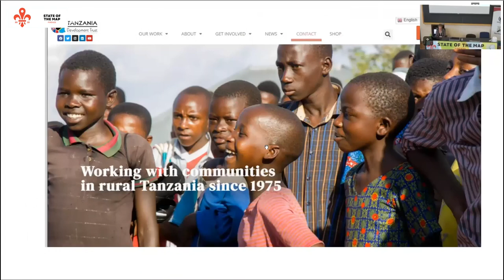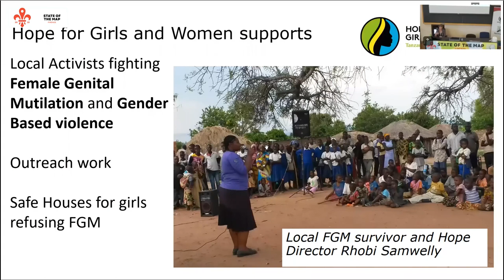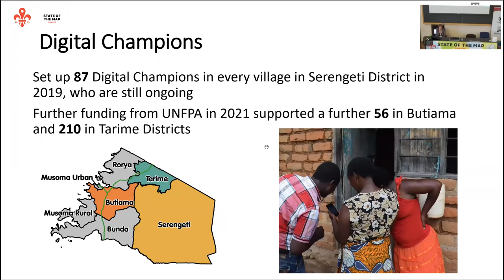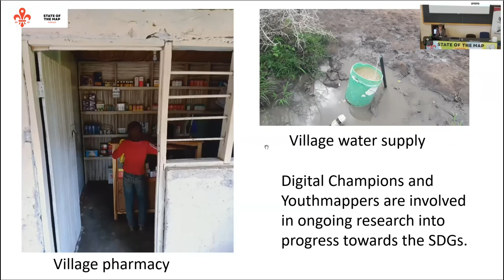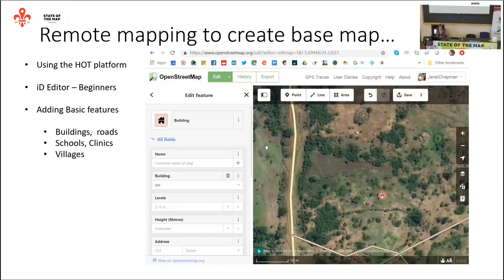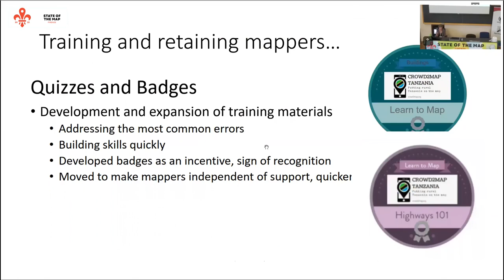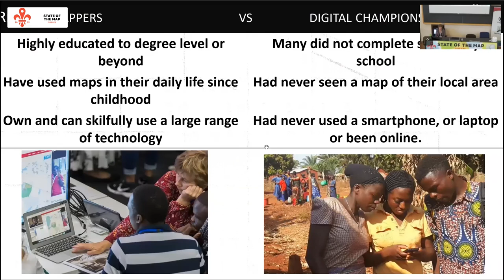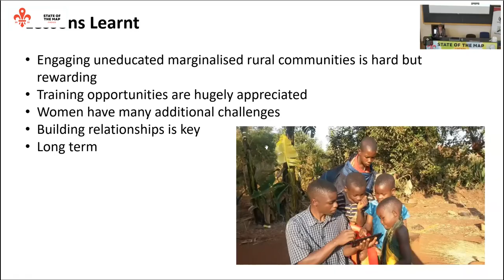2022: Digital Champions fighting Gender Based Violence in rural Tanzania with maps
Our digital champions project in Tanzania has transformed the lives of 353 women who had never used a smartphone before into confident advocates of mapping in their extremely marginalised communities. They have delivered training to over 9000 women in these villages and reported over 470 cases of gender based violence in their villages to the police and social services who have then used the maps to find and protect these women. Giving local women and youth the digital tools to protect their sisters in their communities is an extremely cost effective, long term solution to build up our mapping community and make it more inclusive, and share lessons learnt

We will talk about the digital champions project which has transformed the lives of 353 women who had never used a smartphone before into confident advocates of mapping in their extremely marginalised communities. They have delivered training to over 9000 women in these villages and reported over 470 cases of gender based violence in their villages to the police and social services who have then used the maps to find and protect these weomen. We will show giving local women and youth the digital tools to protect their sisters in their communities is an extremely cost effective, long term solution to build up our mapping community and make it more inclusive, and share lessons learnt

Janet Chapman